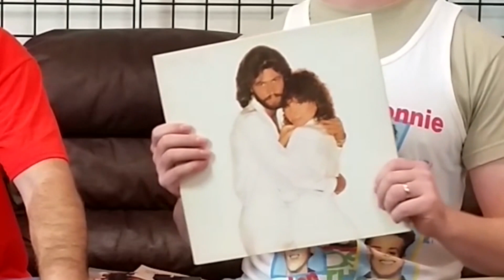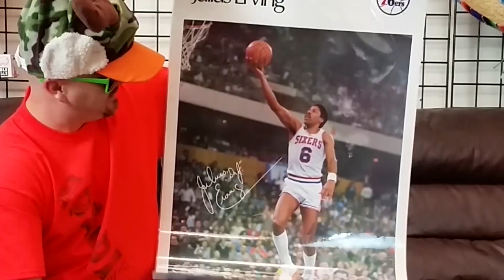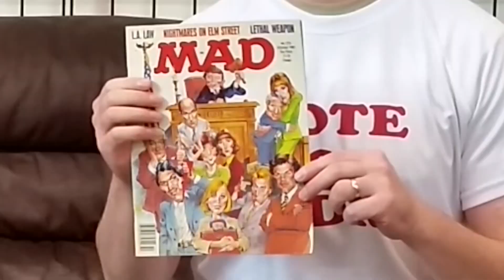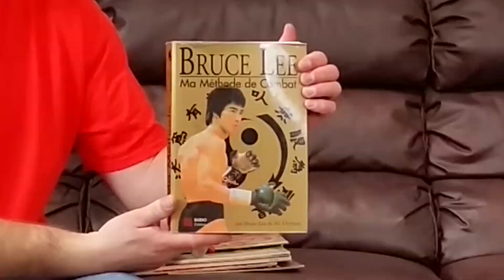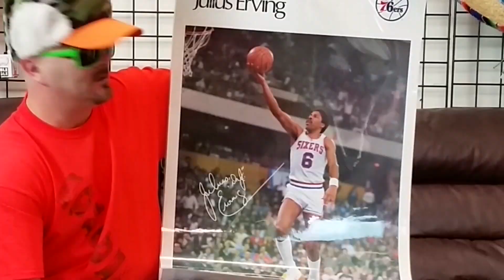INSANE Thrift Store & Garage Sale Haul, 70s & 80s Collectibles, Classic Vinyl, HILARIOUS OUTTAKES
Macho and friends, Kip & Napoleon Dynamite share their sweet Thrift Store and Garage Sale Finds! New Kids on The Block, Michael Jackson, Jeff Gordon, Barbara Streisand,